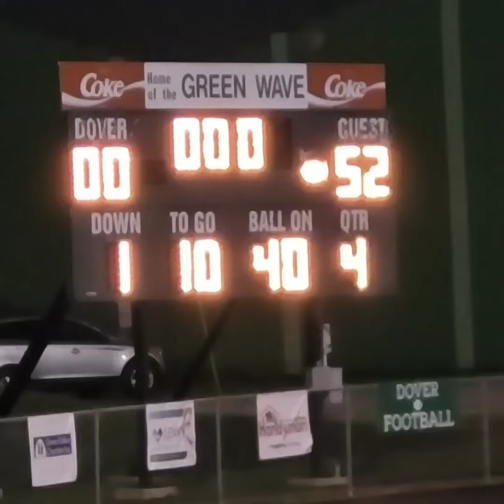Derry VS Dover